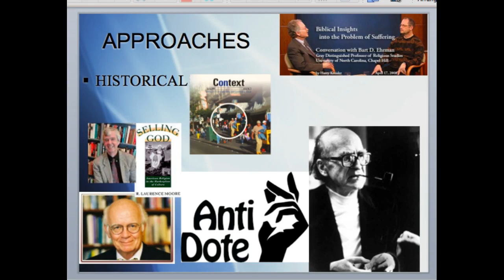History and Religion